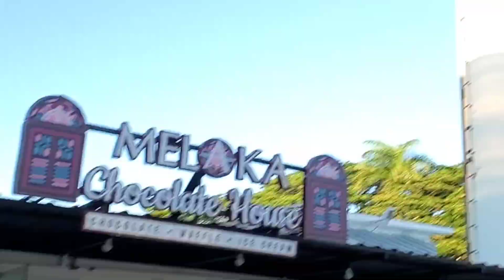Melaka(Malacca) | Daily Explorer Part 2.0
"Destinasi seseorang. bukanlah tempat, tetapi cara baharu untuk melihat sesuatu..”

Dah lama nak budak budak ini jalan-jalan dan makan-makan di Melaka.So  sekarang ini, baru ada peluang bawa diorang.
Dalam part video kali ni kami sehari di bandar Melaka.Inshaallah saya cuba cover video yang ini dulu,sbb video terlalu panjang saya bahagi kan, ada 2 part.

Okay, jom tengok video saya kali ni.